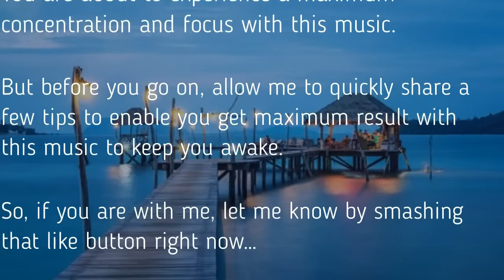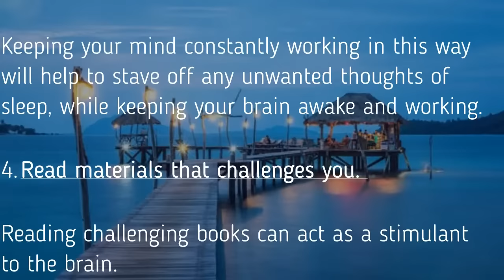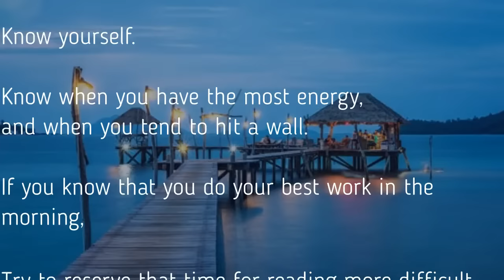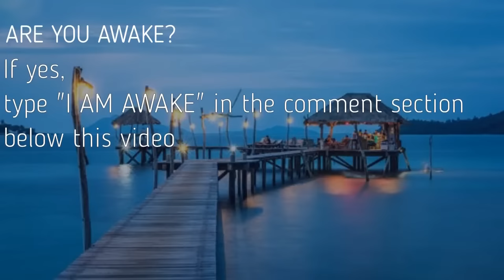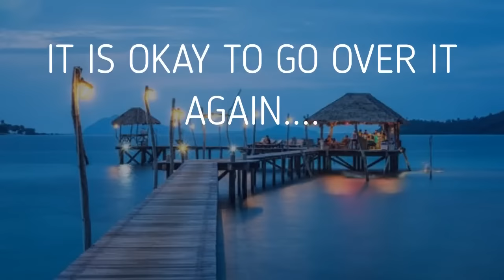Study Music To Keep You Awake - Music For Staying Awake, Studying, Concentration & Focus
This Study Music To Keep You Awake - Music For Staying Awake, Concentration & Focus, Studying Music, Music for studying, Reading Music, Study Music, especially Mozart is composed to keep you awake and is excellent for helping your brain focus on what you are doing.

to master self discipline and build the mental strength to stop making excuses and finally reach your academic goals

This classical music for studying session modulates between mid-beta frequencies to help enhance concentration while reading, studying, or engaging in any mentally taxing activity.
It is a study music to keep you awake.

Relaxability is home to the most effective Relaxing Music.
We have music playlists for Meditation Music, Sleep Music, Study Music, Piano Music, Instrumental, Healing & Wellness Music, and Reiki & Zen Music.

Our music is popular for the following:

►Study & Focus Music:
Relaxability’s Study Music & Concentration Music is ideal background music to help you to study, concentrate, focus and work more effectively. We incorporate powerful Alpha Waves that naturally allow your mind to reach a state of focus, perfect for studying for that big test or exam.

► Instrumental Music:
Relaxability’s Instrumental Music includes guitar music, piano music and flute music. Our instrumental music can be used for relaxation, study, meditation and stress relief.

► Classical Music:
Relaxability’s Classical Music for studying is ideal for studying, reading, sleeping (for adults and babies) and general relaxation. We’ve compiled only the best quality music from some of the world’s most renowned composers such as Mozart, Beethoven, Vivaldi, Bach, Debussy, Brahms, Handel, Chopin, Schubert, Haydn, Dvorak, Schumann, Tchaikovsky and many more.

► Spa and Massage Music:
Our light spa music is useful after a long day of work to unwind and relax. The spa music, nature sounds, rain sounds, and easy listening instruments used in these tracks encourage ultimate relaxation. Relaxability’s music is great for massage therapy, and our music will help you relax your mind and body.